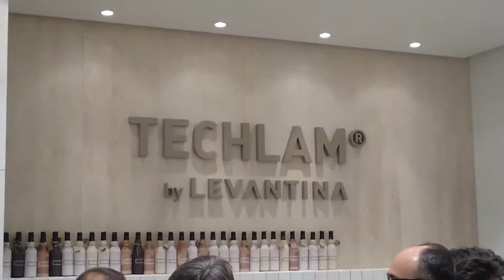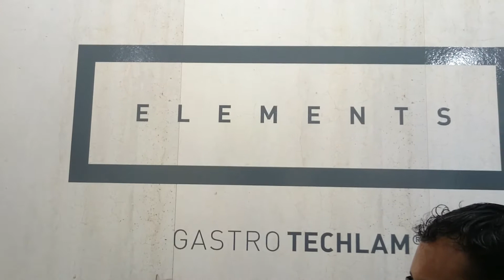TU REFORMA. CERSAIE 2015. LEVANTINA